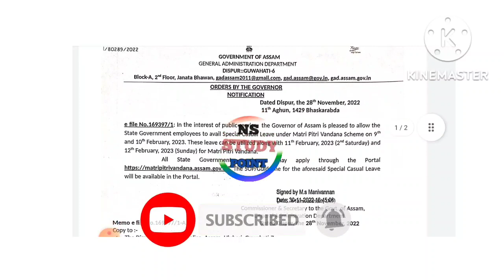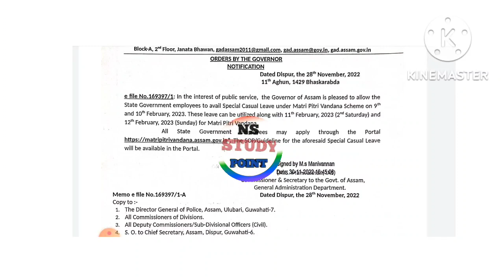সু-খৱৰ||Good News||ৰাজ্যৰ চৰকাৰী কৰ্মচাৰী সকলৰ বাবে সু-খৱৰ||কৰ্মচাৰী সকলে পাব চাৰিদিনৰ বিশেষ ছুটি